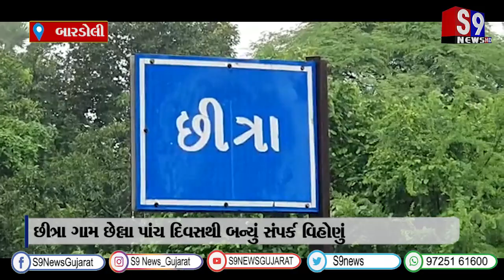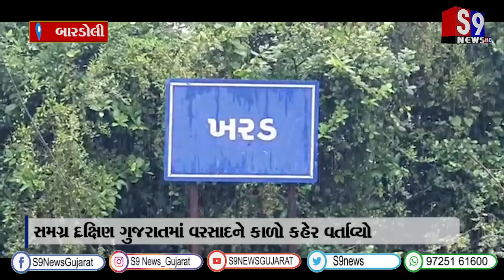બારડોલી : સમગ્ર દક્ષિણ ગુજરાતમાં વરસાદને કાળો કહેર વર્તાવ્યો